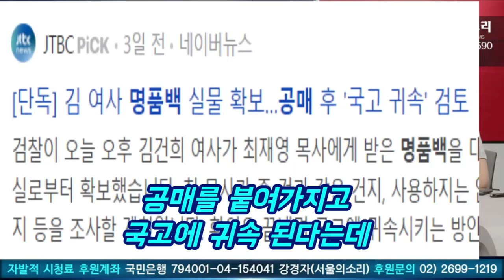김건희, 디올백이 뇌물 아니고 '선물'이면 돌려달라! $경매 붙이게!$